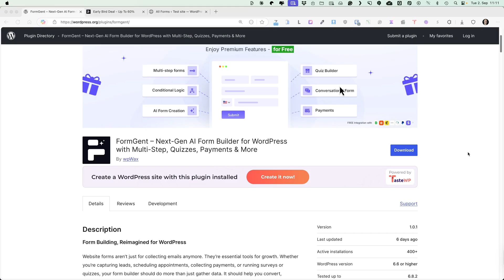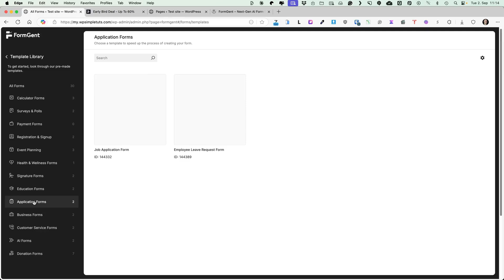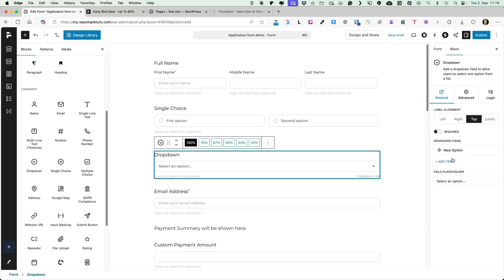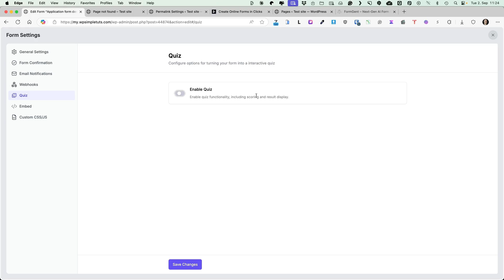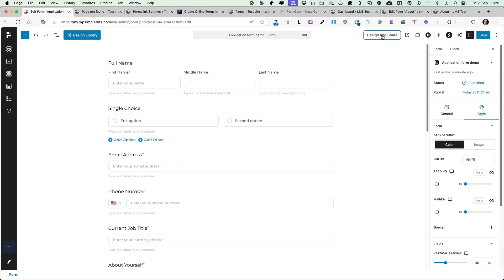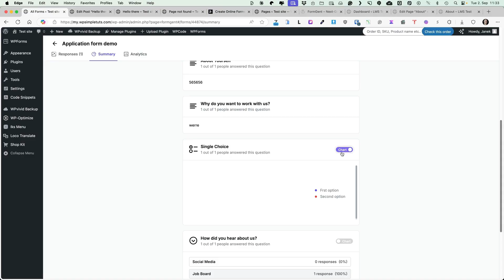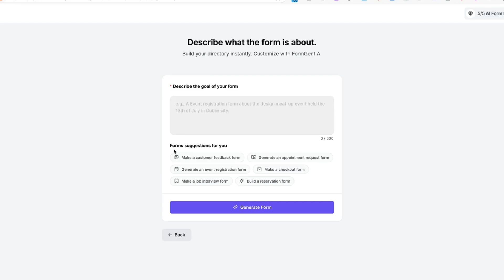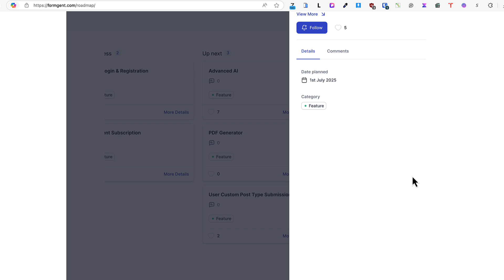This Free Plugin Made Me Cancel My Paid Form Subscription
I discovered FormGent – a free WordPress form builder that does everything my paid subscription did, and honestly, it does it better. In this video, I'll show you exactly why I made the switch and how FormGent's features compare to expensive alternatives like Gravity Forms and WPForms. You'll see a complete walkthrough of creating professional contact forms without spending a dime.